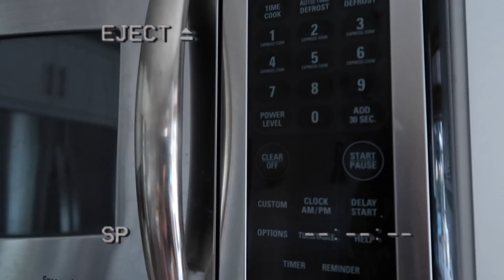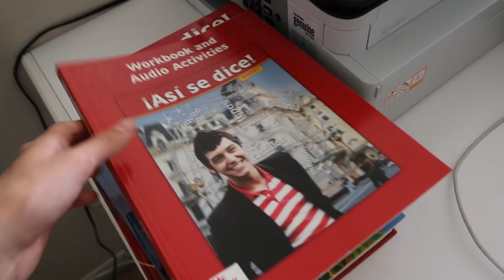my FIRST DAY of sophomore year // online edition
my FIRST DAY of sophomore year in quarantine

❊ FAQ:
how old are you? 15 (rising sophomore)